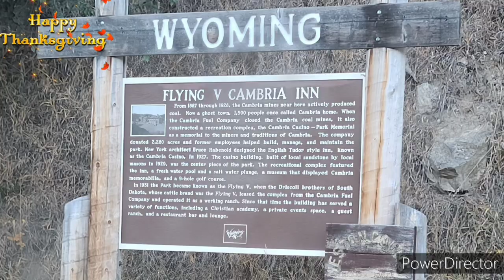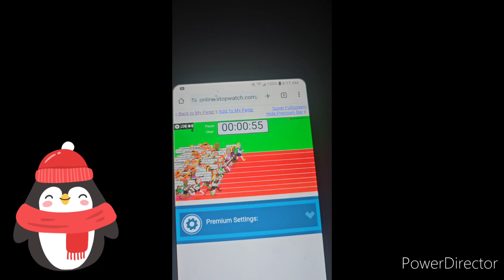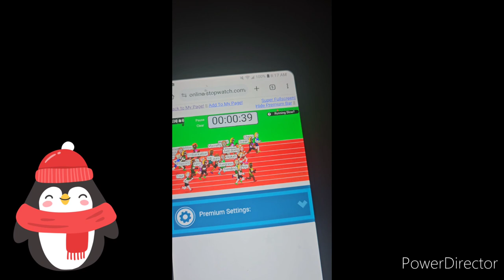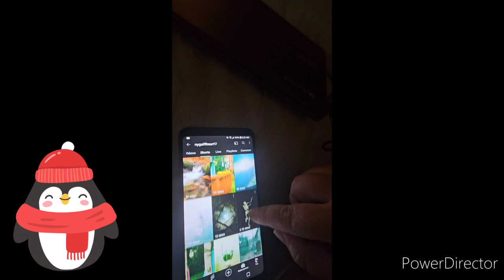Wayback Wednesday: Choose Woman Wednesday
Our shout out is for @Nygalflheart🦇ASMR and @nygalflheart

Joe talks about a day in history